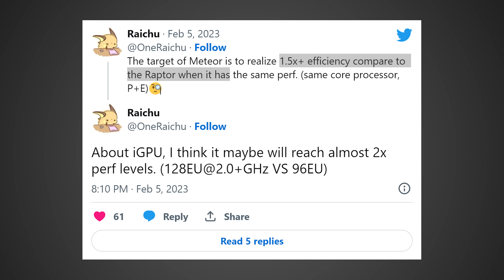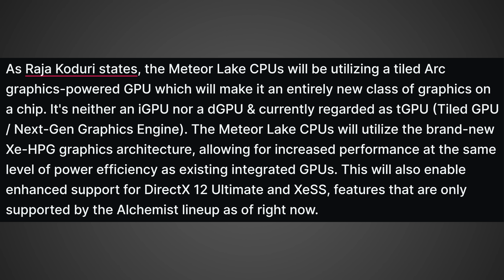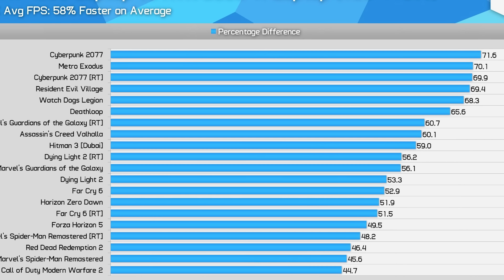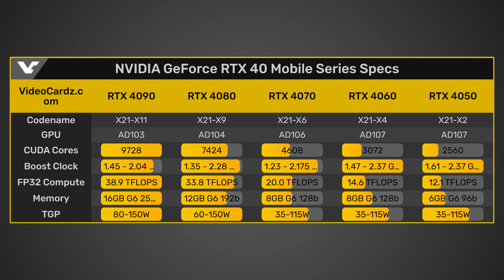New RTX GPUs Incoming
Nvidia just released a new series of RTX GPUs that bring an incredible performance increase at very low power levels. Additionally Intel's upcoming leaked Meteor Lake CPUs should bring over a 50% performance per watt gain.